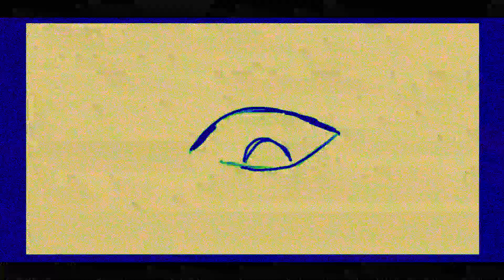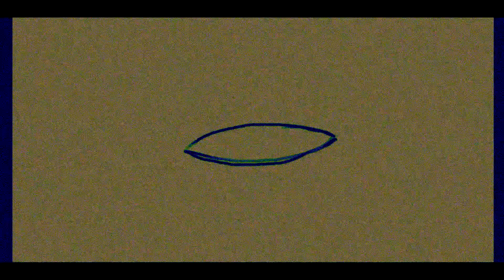up and down